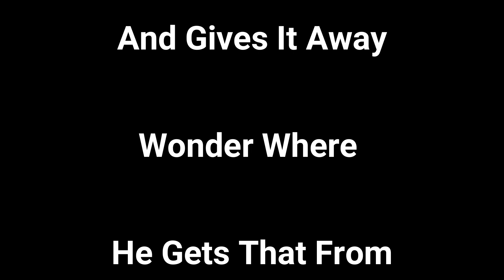Jake Finds Blue Apatite - Stoned and Wired Adventures with Chris Fouts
Just like the title says. This video is of Jake finding Blue Apatite at Faraday hill. Bancroft Area, Road Cut.

Travel with rockhounds Stoned and Wired and enjoy our adventures along the way.  Join us and our border collies Lady and Lizzie as we travel to collect crystals and rocks from anywhere and everywhere. We travel in our Camper Van called Blanche which has had many modification to make it the perfect vehicle for our adventures.

Don't let the names fool you. We are all about the rocks. Any other interpretation is, of course, all in your head. However, you can find us TRIPPING along a shoreline or FLYING down roads HIGH in the mountains. Our camper van is often LOADED with rocks and packed TIGHT, even UNDER THE TABLE. I am often told "It's too heavy, Lucy, It's too heavy" But who can resist stones GLAZED in crystal, LACED with minerals and LIT by magic. We find crystals RIPPED from the earth, BASHED by the waves and BAKED by the sun. We collect rocks SLOSHED by rain, STEWED in water, and FLUSHED out by wind. The stones are often SMASHED out of mountains or HAMMERED from cliffs. Sometimes the rocks get TIPSY and we get PLASTERED as we are BOMBED by falling rocks while being FRIED in the sun. Though the van has never been TOTALED by an avalanche, it has suffered by being UNDER THE INFLUENCE of a FEW TOO MANY rocks. We make sure nothing is WASTED as Blanche is TANKED, and JUICED up. Once she has DRUNK her fill and we have hung THREE SHEETS TO THE WIND, we'll be FEELING NO PAIN and ready for the next adventure with STONED and WIRED Adventures.

Stoned and Wired Adventures are Stoned (Doug) Cause he does the stone work of course and Wired who does wire smithing (Doug's wife). We are joined by Lady and Lizzy our boarder collies. Occasionally friends, new and old, drop in as well.

We use a Spark drone (he's called... what else?... Buzzed) as well as a GoPro Hero 9, and a Nikon D5600 with a backup Nikon D50.
We put it all together with the assistance of GoPro plus cloud storage as well as Wondershare Filmora.